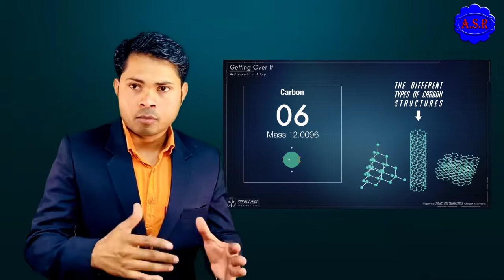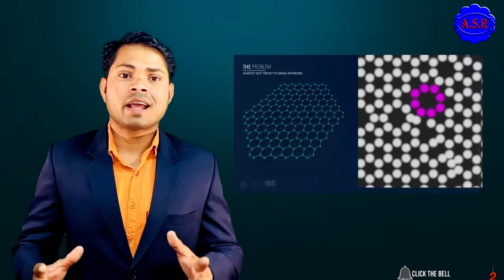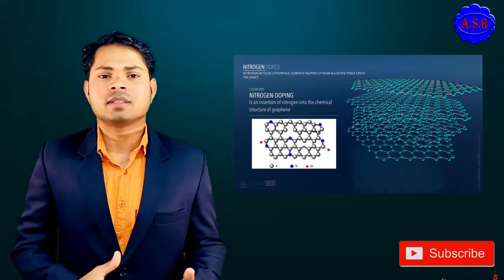New Mobile battery super fast charging sport graphene Battery new technology Learn full knowledge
About this video New technology Graphene battery up coming new mobile very useful information learn in Hindi me full video watching open this

This video in learn new technology body temperature scanner Non contact infrared tharmamitar How work why use learn Hindi me full video watching open this

नमस्कार दोस्तों, आपका बहुत बहुत स्वागत है हमारे चैनल ASRNewTechnologyAdviser में, मैंने यह चैनल मेरे उन सभी दोस्तों के लिए बनाया है जो नए नए टेक्नोलॉजी के बारे में अपनी भाषा में जानना चाहते है, तो ASR New Technology Adviser चैनल में आपको रोज़ाना एक नयी वीडियो मिलेगी जहा मैं कोशिश करूँगा आपको मोबाइल और कंप्यूटर ,और अपने घर में उसे होने वाले सभी इलेक्टिकल इलेक्ट्रॉनिक की दुनिया के बारे में कुछ जरुरी बातें बताने के लिए यह चैनल बनाया है .

We Are Making  Videos Based on Top Hitech & New Technology Cool Gadgets Review, Gadget Unboxing, Gadgets For SmartPhone, Futuristic Gadgets, Telecom News,  And Science and Technology.
New Technology & Futuristic Gadgets Makes Our Everyday Life More Comfortable & Easier.

1- यह विडियो में बताया गया है samrt watch के बारे में new technology क्या है कैसे आप को बचा सकता है कोरोना वायरस से बहुत अच्छा विडियो है new technology सिखाने जानने के लिए पूरा विडियो देखने के लिए यह लिंक को ओपन करे

2- क्या है ये technology जाने विडियो में वेंटीलेटर मशीन के बारे में बताया गया है जाने क्यों बहुत जरुरी है कोरोना के मरीज के लोगो को डाक्टर क्यों इसका माग जादा कर रहे है पूरा विडियो देखने के लिए यह लिंक ओपेन कर के देखे
3- यह विडीओ में wirless charger के बारे में जानने वाले है यह चार्जर से कितना फ़ायदा है कैसे चार्ज कर्ता है कौन कौन से मोबाइल में लगेगा जाने यह विडीओ में पूरा विडीओ देखाने के लिए यह लिंक ओपन करे

3- यह विडीओ में wirless charger के बारे में जानने वाले है यह चार्जर से कितना फ़ायदा है कैसे चार्ज कर्ता है कौन कौन से मोबाइल में लगेगा जाने यह विडीओ में पूरा विडीओ देखाने के लिए यह लिंक ओपन करे
4- यह विडियो में New technology Standard TV Smart TV Android TV के बारे में बताया गया है कौन TV अच्छा है New technology का अच्छा है जाने यह विडियो में टीवी के New Technology के बारे जाने पूरा विडियो यह लिंक ओपन करे देखे